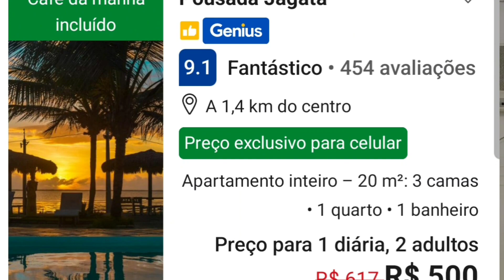TUTOIA E OS PEQUENOS LENÇÓIS MARANHENSES: UMA EXPERIÊNCIA ÚNICA!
*ECONOMIZE ATÉ 40% NA SUA PROXIMA VIAGEM. CLIQUE AGORA NOS LINKS NA DESCRIÇÃO DESSE VÍDEO! OU ME CHAME NO ZAP 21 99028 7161*
Descubra Tutoia, a porta de entrada para os Pequenos Lençóis Maranhenses, um paraíso natural no Maranhão. Prepare-se para se encantar com dunas brancas, lagoas cristalinas, cultura autêntica e aventuras inesquecíveis.

DESCUBRA TUTOIA E OS PEQUENOS LENÇÓIS MARANHENSES: UMA EXPERIÊNCIA ÚNICA!

0:00 Introdução